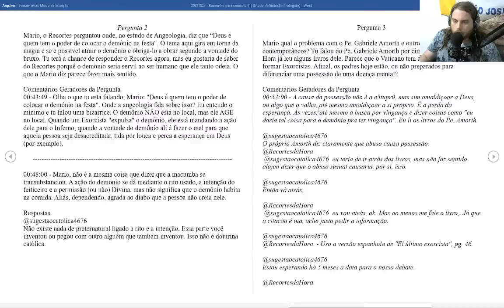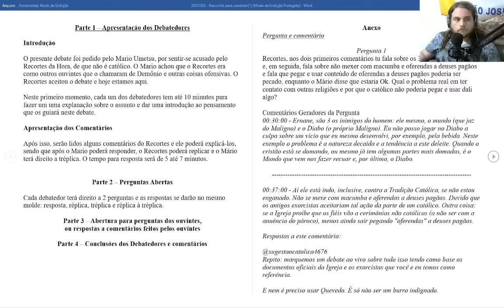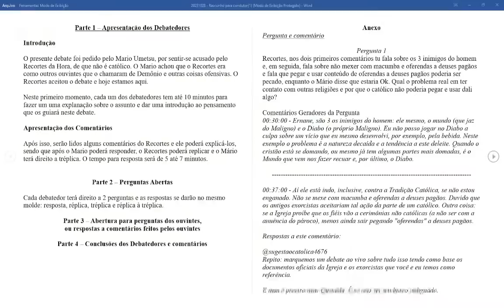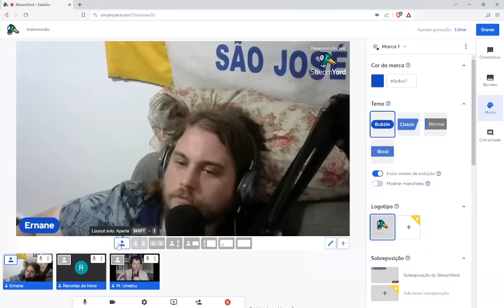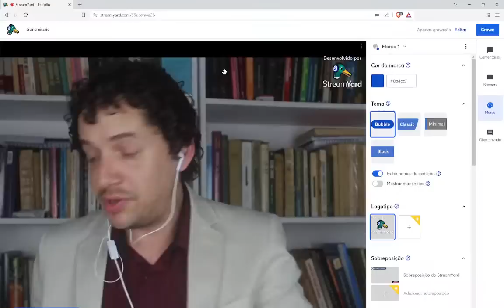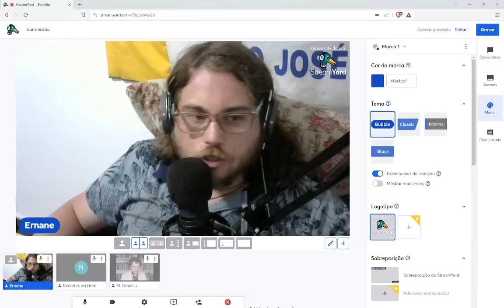O GRANDE DEBATE SOBRE DEMONOLOGIA: MARIO UMETSU (SUGESTÃO CATÓLICA) VS RECORTES DA HORA